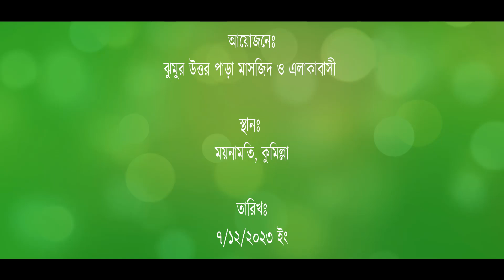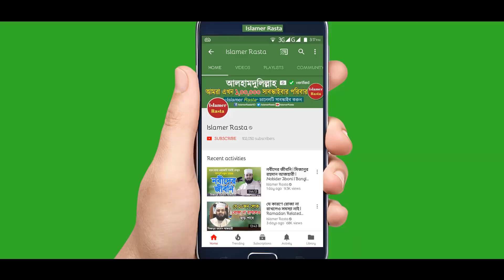সুবিধামত ইসলাম মানি অর্ধেক - আমি কি মুসলমান? Bangla Waz Mahfil by Dr Mufti Abul Kalam Azad Bashar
Abul Kalam Azad Bashar New Waz Ordhek Islam Jara Mane Tara Ki Muslim Hote Pare? Bangla Waz Mahfil or New Bangla Waz Abul Kalam Azad Bashar New Waz Mahfil about Identity of Muslim who obey fifty percent Islam in their life.

ঝুমুর উত্তর পাড়া মাসজিদ ও এলাকাবাসী এর উদ্যোগে আয়োজিত বার্ষিক তাফসীরুল কুরআন মাহফিল এ মুসলমানদের পরিচয় তুলে ধরেন ড. মুফতি আবুল কালাম আজাদ বাশার সাহেব। যারা সুবিধামত নিজের জীবনে কিছু ইসলাম মানে আবার কিছু ছেড়ে দেয় তারা কেমন মুসলিম তাই উঠে আসে হুজুরের আলোচনায়।

Lecturer: Dr Mufti Abul Kalam Azad Bashar
Date of Record: 7/12/2023
Location: Jhumur, Moynamoti, Comilla
আলোচকঃ ড মুফতি আবুল কালাম আজাদ বাশার
তারিখঃ ৭/১২/২০২৩ ইং
স্থানঃ ঝুমুর, ময়নামতি, কুমিল্লা

►ক্ষমতা ও সম্পদ আজ আছে কাল নাই সুতরাং সাবধান হয়ে যান | Islamic Waz Bangla | Dr Mizanur Rahman Azhari

►ঘুম থেকে উঠে যদি দেখেন পৃথিবীর সব পানি শুকিয়ে গেছে | Islamic Waz Bangla | Dr Mizanur Rahman Azhari

►কলিজা শান্তি করা ওয়াজ করলেন ড. মিজানুর রহমান আজহারী | Bangla Waz Mahfil | Dr Mizanur Rahman Azhari

►আল্লাহ আকাশে কি কি সৃষ্টি করেছেন? কখনো ভেবে দেখেছি কি? | Islamic Waz | Dr Mizanur Rahman Azhari

►মিজানুর রহমান আজহারী নতুন ওয়াজ শুনে অন্তর জুড়িয়ে যায় | Bangla Waz Mahfil | Dr Mizanur Rahman Azhari

►নামাজ পড়ার কারনে কপালে কালো দাগ পড়লে এটা কি নেককারের লক্ষণ | Islamic Waz Bangla | Shaikh Ahmadullah

►কবরের আজাব থেকে বাঁচার উপায় | Koborer Ajab Theke Bachar Upay | Islamic Waz| Dr Mizanur Rahman Azhari

►ওজু করার সময় অতিরিক্ত পানি ব্যবহার করা যাবে কি? | অল্প পানি দিয়ে ওজু করার নিয়ম | Shaikh Ahmadullah

►রহমতের নবী রাসুল সাঃ কেমন ছিলেন? ডঃ মিজানুর রহমান আজহারী | Islamic Waz | Dr Mizanur Rahman Azhari